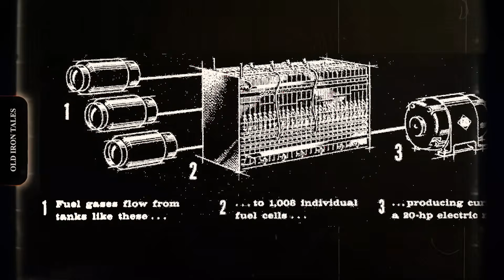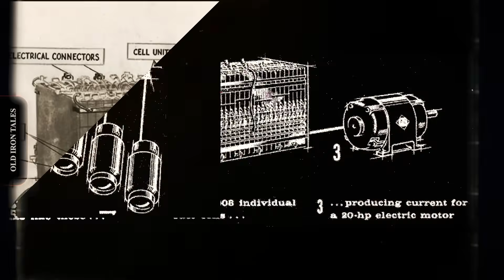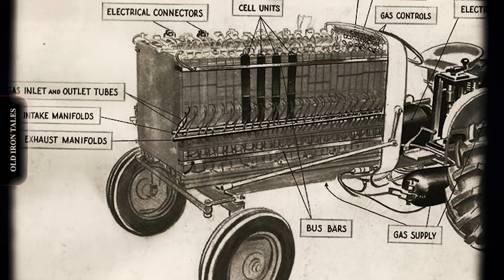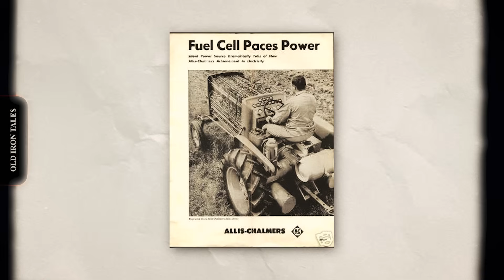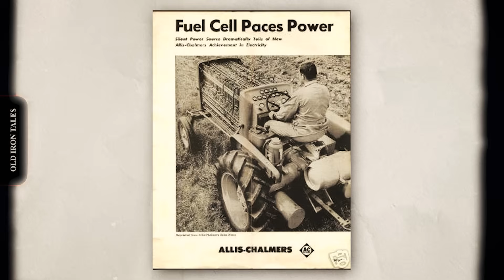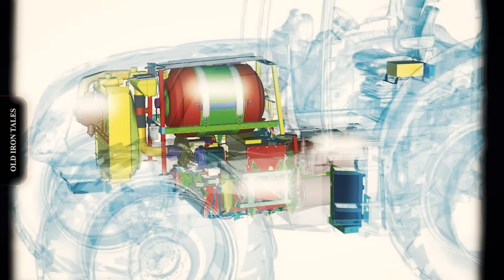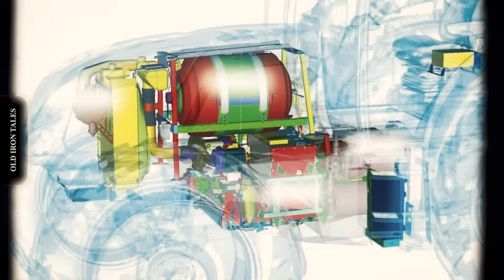Allis-Chalmers Made an Electric Tractor 66 Years Ago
In October 1959, engineers at Allis-Chalmers unveiled something the world had never seen: a tractor powered entirely by fuel cells. Seven years before GM's Electrovan, this orange machine from Wisconsin became the world's first fuel cell vehicle—and its technology would eventually help power the Apollo missions to the moon.

This is the incredible story of how a Milwaukee industrial giant created revolutionary technology that was decades ahead of its time.